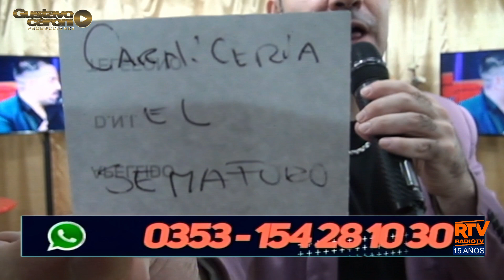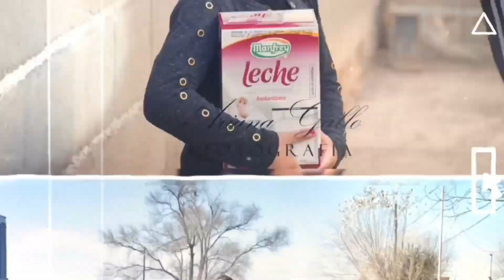REGALOS PARA LA GENTE EN "LA PULPERIA DE CARONI"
EN LA PULPERIA DE CARONI NOS ENCANTA DARLES REGALOS A LA GENTE